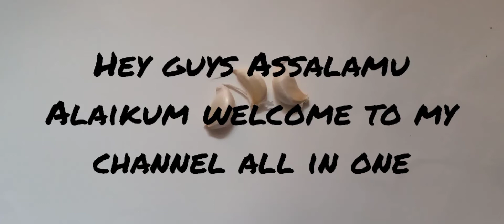TEETH WHITENING AT HOME (Works 100%)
Teeth whitening
White teeth
Dant
White teeth in 2 minute
White teeth kaise kare